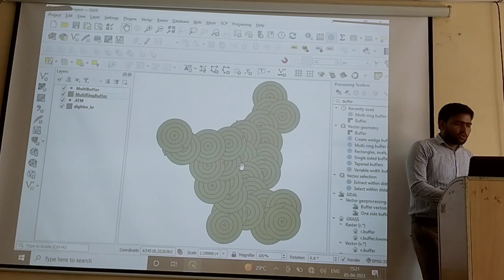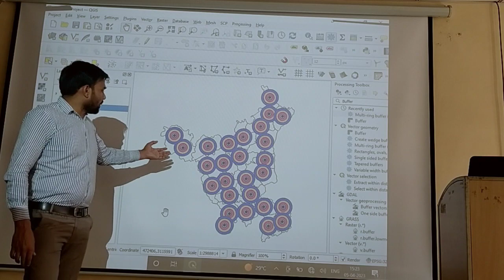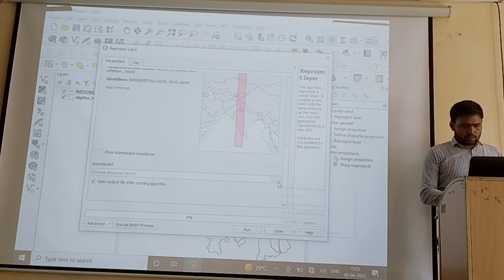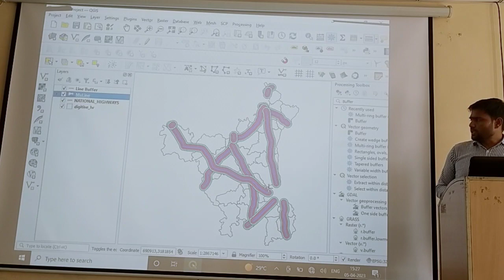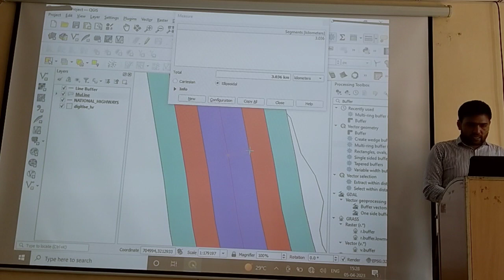Multiple Ring Buffer in QGIS by Dr. Gulab Singh